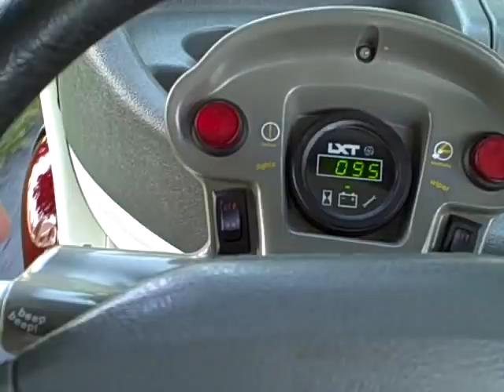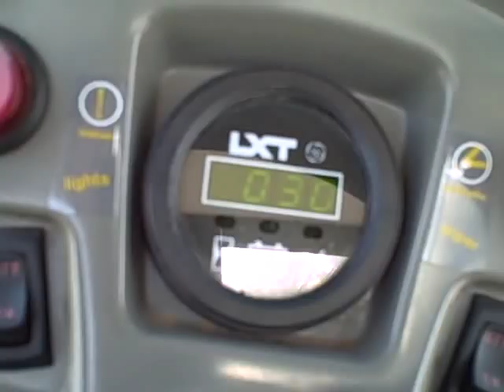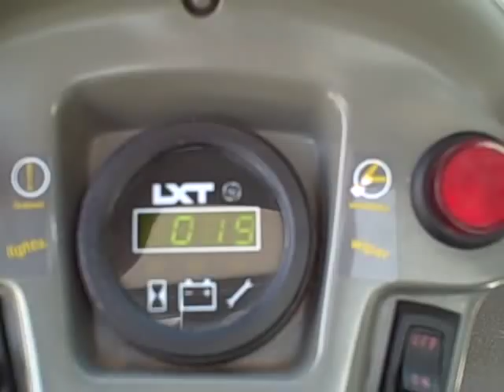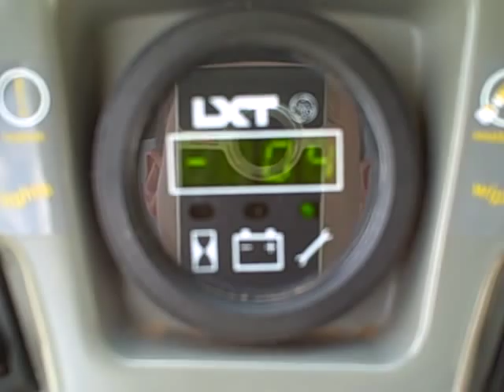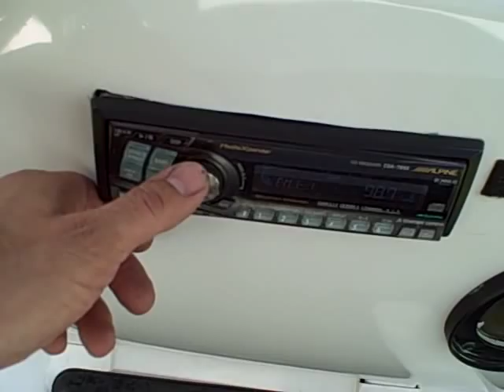GEM Electric Car - Golf Cart - 72 Volts with Many UPGRADES!!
NEW
PAINT
BATTERIES
WHEELS
TIRES
HIGH SPEED MOTOR
RePROGRAMMED CONTROLLER
RUNS AT 41 MPH ON GPS